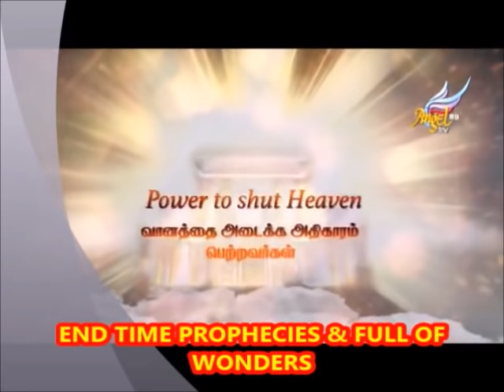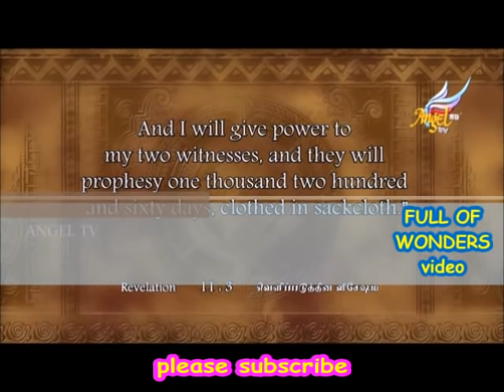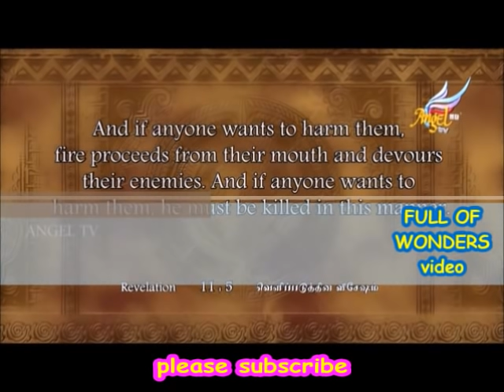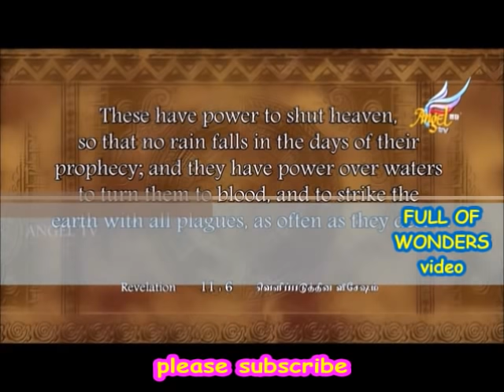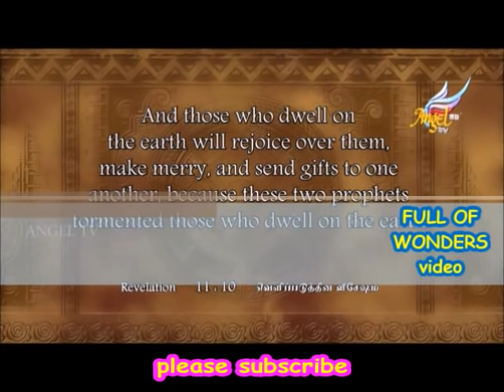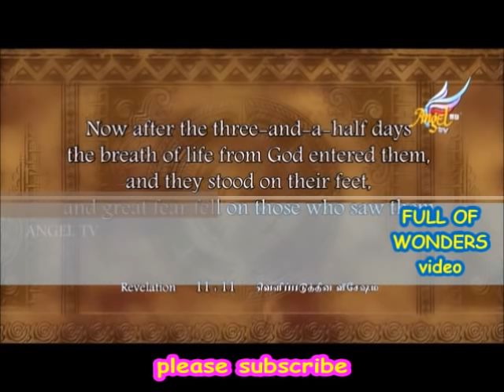THE TWO WITNESSES - WHO ARE THEY?|SADHU SUNDAR SELVARAJ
THE TWO WITNESSES - WHO ARE THEY?

Rest assured,  we take every prayer requests so seriously. We are here to pray for your needs.

Background of Prophet Sadhu Sundar Selvaraj:
From being a staunch Hindu, he had a dramatic life-changing supernatural encounter with the living Christ Jesus at the age of 16. Answering God's call to the ministry at 17, Brother Sadhu, as he is affectionately called by all from around the world, has since been faithfully serving the Lord God.

Blessings!